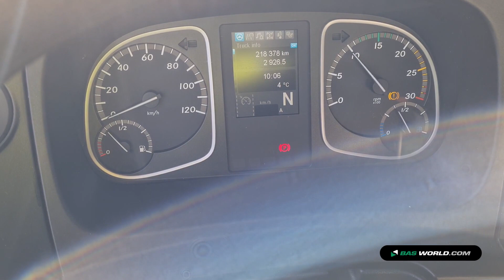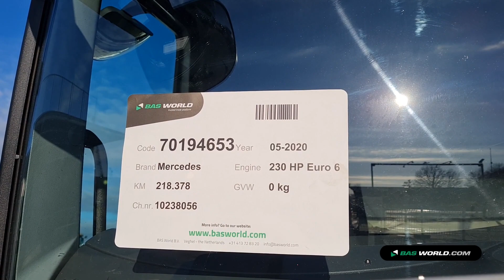70194653 Mercedes Atego